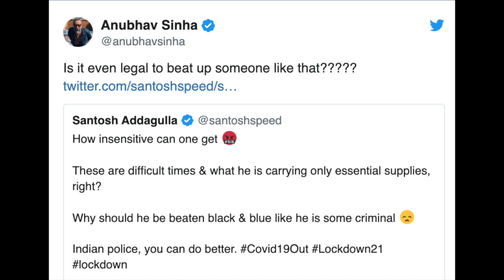Covid 19 lockdown | लॉकडाउन में पुलिस की कार्रवाई |क्या किसी को इस तरह पीटना सही है?